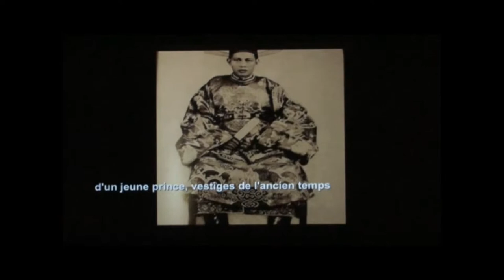Danse UJVF 2011.wmv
Danse de l'UJVF le 5/2/2012 à la Maison de l'Unesco : 3 tableaux (ici il n'y a que 2) : mandarin + courtisans+Généraux ; Danse des jarres (traditionnelle) ; Danse contemporaine et Percussion